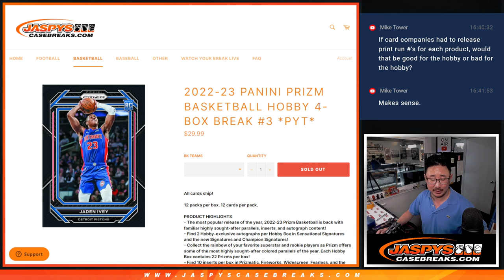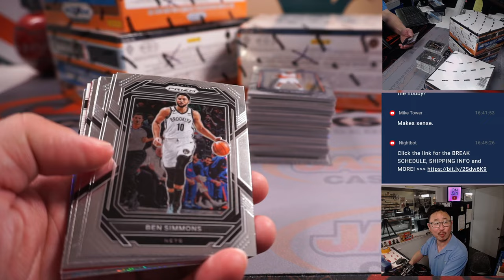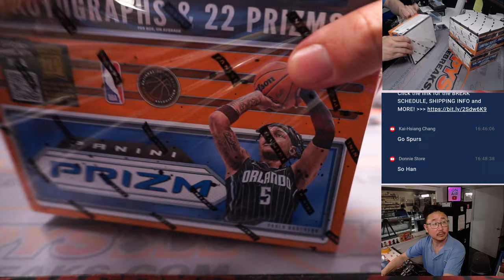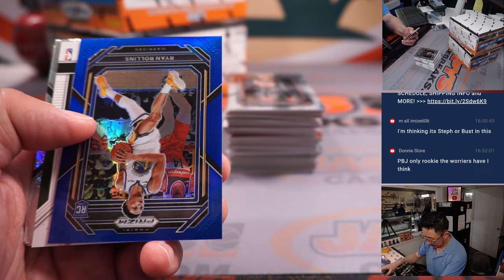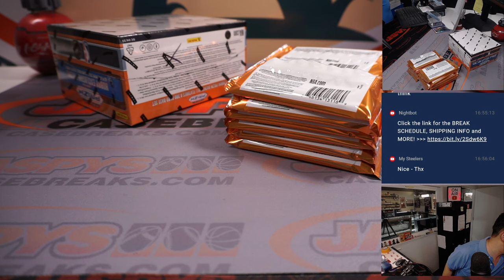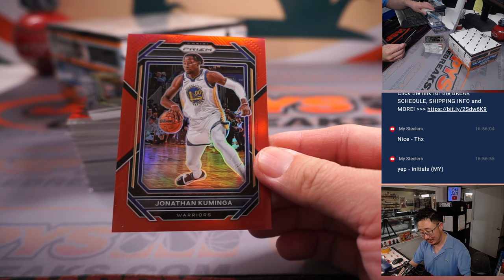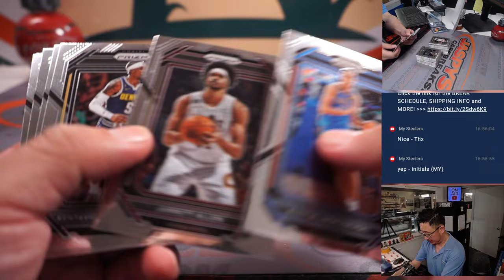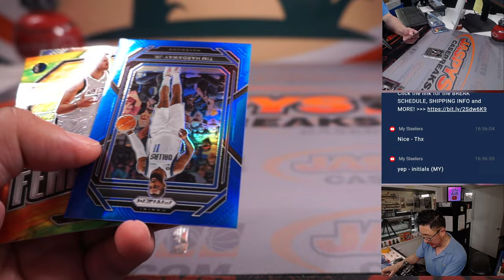W, 04.12.23 -- 2022-23 PANINI PRIZM BASKETBALL HOBBY 4-BOX BREAK #3 *PYT*